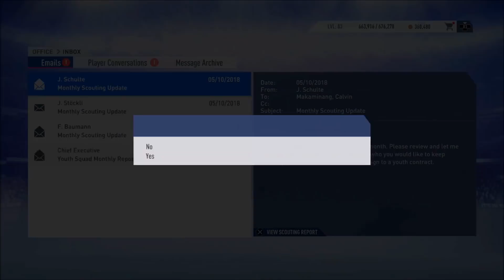FIFA 19 Indonesia 1860 Munich Road To Glory: Daniel Wein Calon Pemain Tengah Top Eropa #9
FIFA 19 Indonesia TSV 1860 Munich Road To Glory Career Mode (Playlist)

LINE ► @rdh6974k

Cascopee
Official LINE Account ► @szf4404b

Intro & Outro
Alicia Moffet - Take Control